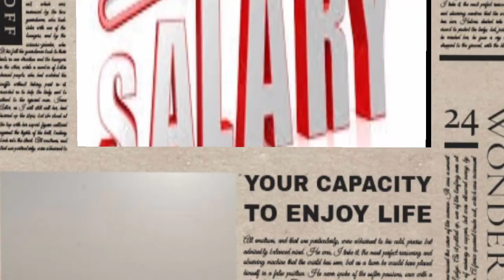Today big breaking news for govt employees from finance division | despairity allownce